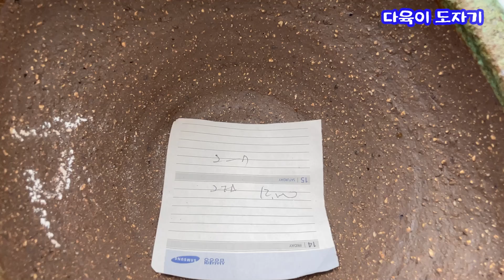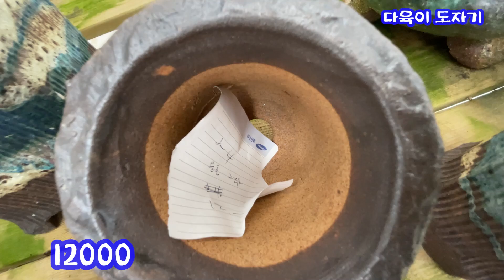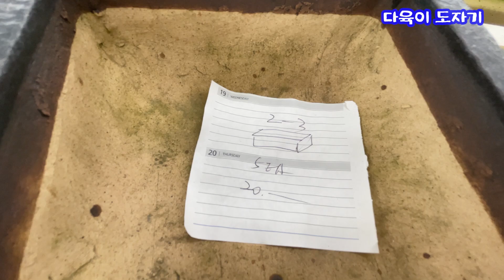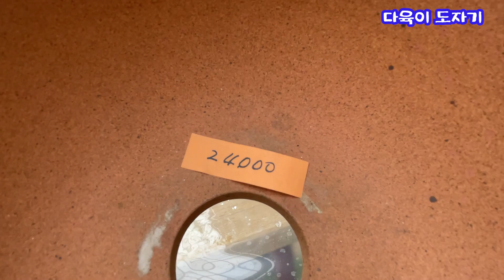용인 남사화훼단지 나들목야생화농원 야생화 이름과가격 화분가격 주황뱀무 사랑초 코모사 동백 작약 더치스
Kevin MacLeod의 Canon in D Major에는 크리에이티브 커먼즈 저작자 표시 4.0 라이선스가 적용됩니다.